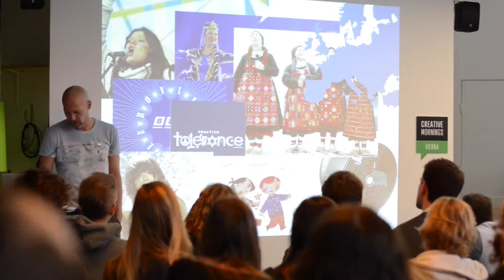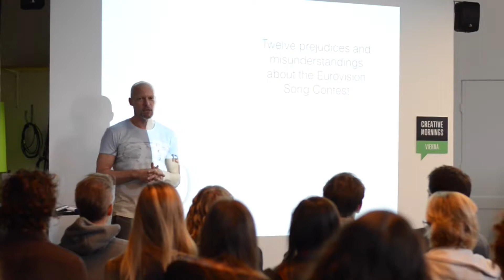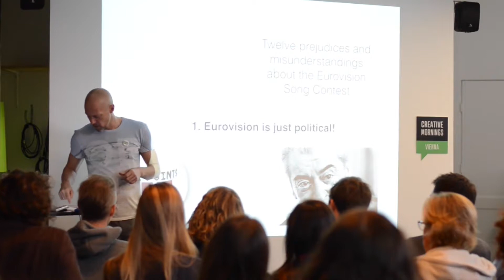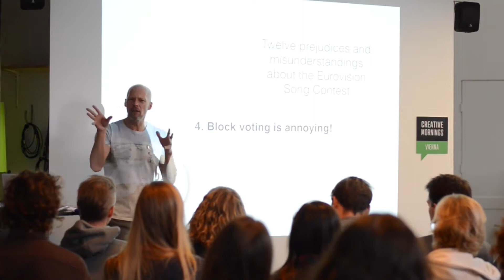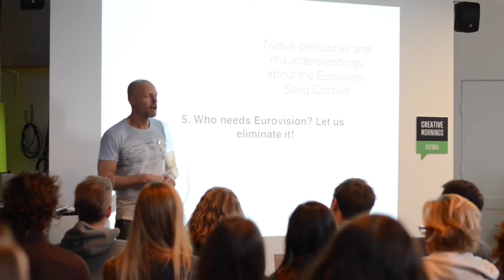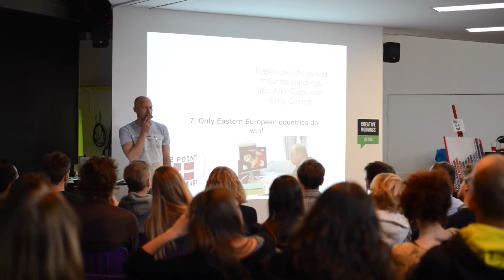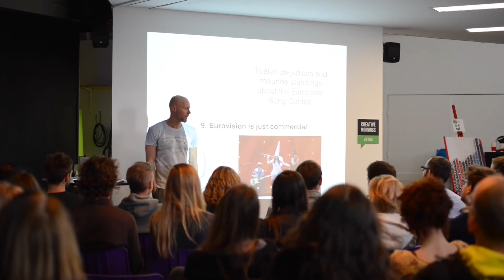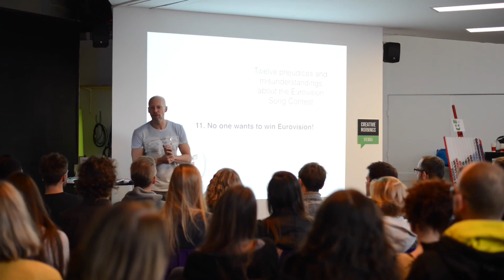Marco Schreuder: The Many Facets of the Eurovision Songcontest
A closer look at a 58 year old European competition, invented to replace war with song and dance.

Marco Schreuder at CreativeMornings Vienna, October 2014. Free events like this one are hosted every month in dozens of cities. Discover hundreds of talks from the world's creative community